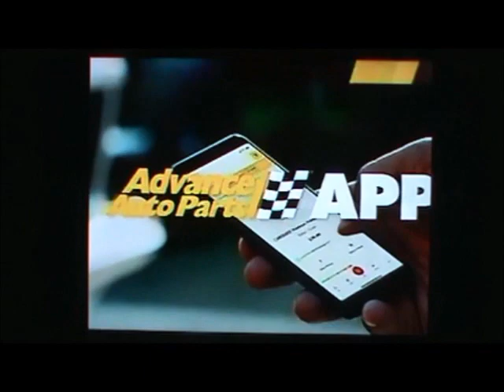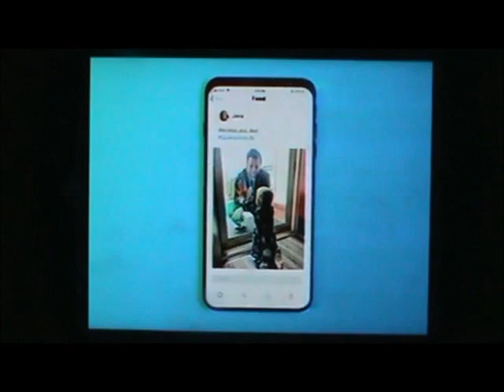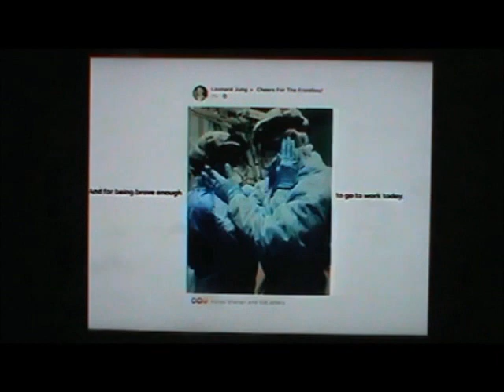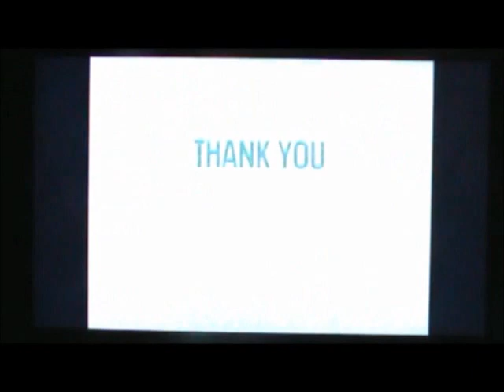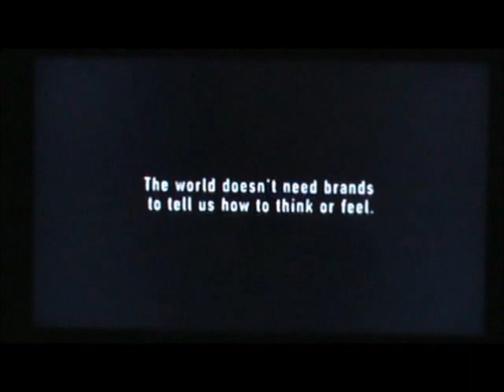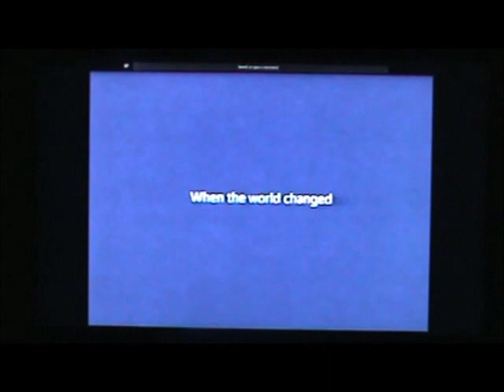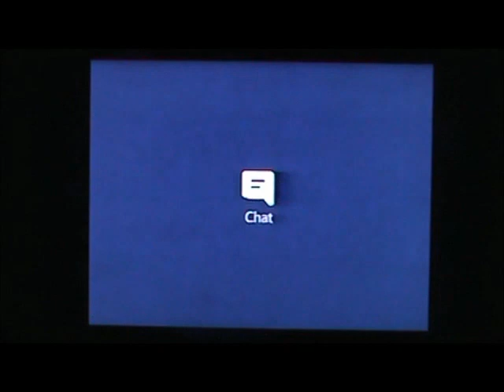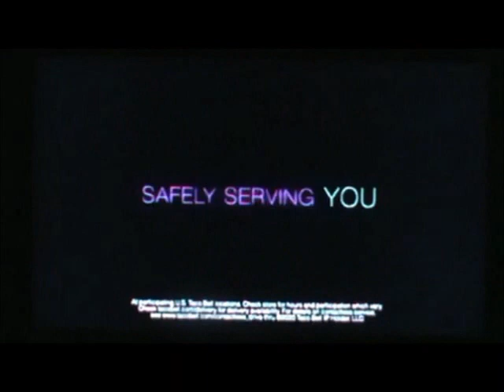CMGUS VCR CLASSIC COMMERCIALS: 2020 FOX ANIMATION DOMINATION PANDEMIC VIRUS A-Z COMMERCIAL MONTAGE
CMGUS VCR CLASSIC COMMERCIALS: 2020 FOX ANIMATION DOMINATION CARTOONS PANDEMIC VIRUS A TO Z COMMERCIAL MONTAGE SUNDAY NIGHT AIRED ON 3 MAY 2020  *TV ARCHIVE VCR VHS CAPTURED IN SIOUX FALLS SD SOUTH DAKOTA